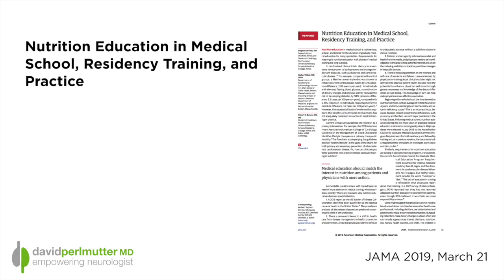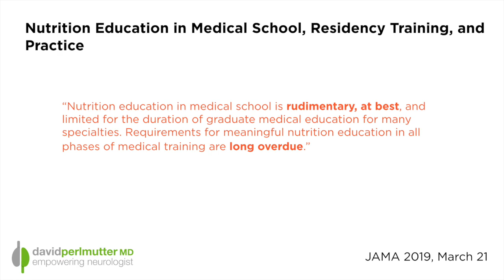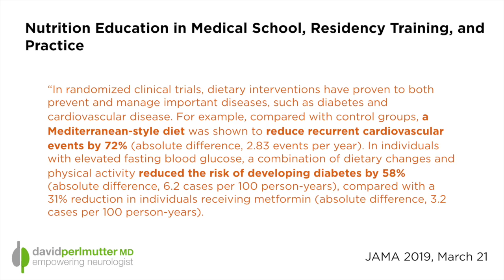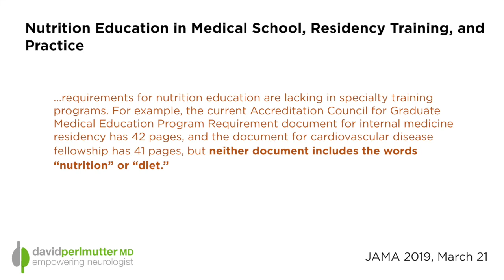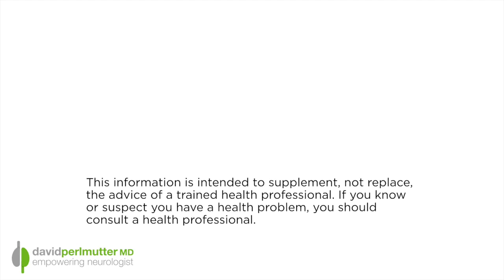Nutritional Training for Doctors: Raising Awareness on the Importance of Nutrition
Nutritional education for medical doctors is rudimentary at best. This reality is difficult to embrace as we recognize the incredibly powerful role that nutrition plays in human health. Recently, in the Journal of the American Medical Association this failure of medical education was called out, along with some very meaningful recommendations for how we can improve medical education moving forward.